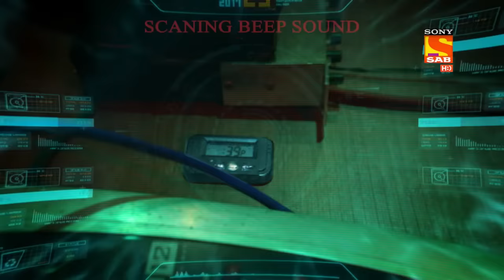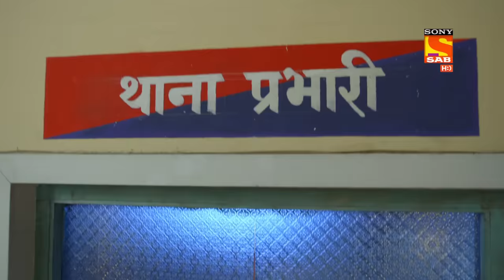Maddam sir - Bomb In The Club - Ep 346 - Full Episode - 15th November 2021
Episode 346 - Bomb In The Club
Billu makes fun of Cheetah as he misses Santu ji and wishes if he was there with her in the club.  Cheetah tells him that they can access the CCTV of the club and watch what they are doing. Meanwhile, in the Butterfly club, The Women force tries to defuse the bomb in club. Mira's super-sensitive hearing makes her assume that the notice they are hearing is not of a bomb but something else. Since this is her first case, Mira will try her best to crack this case. Will she be able to do it?